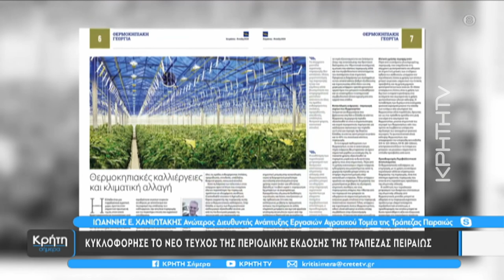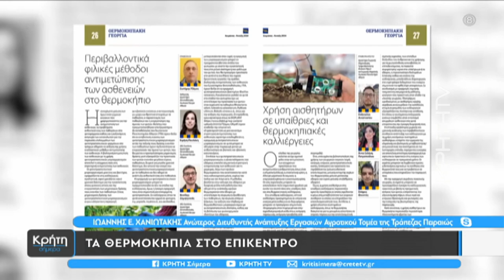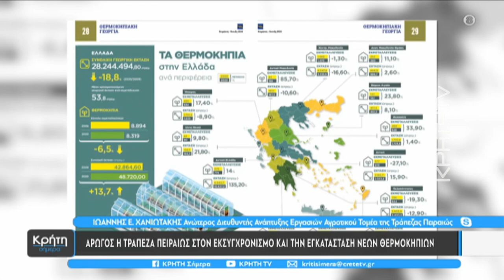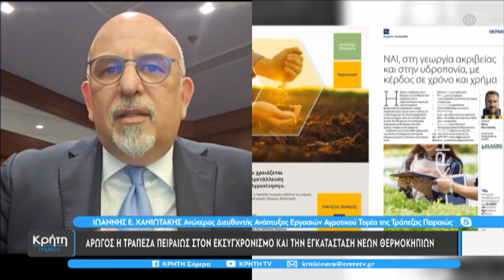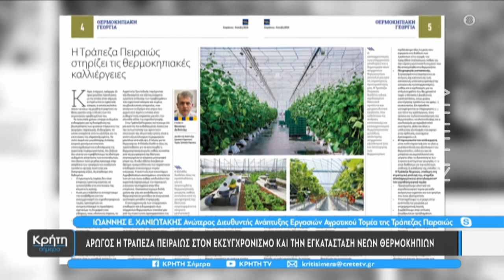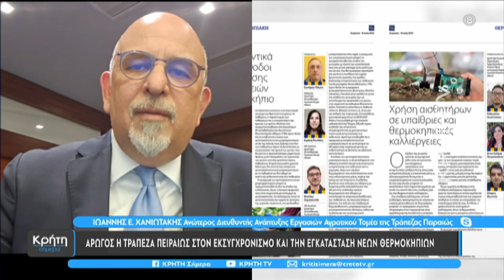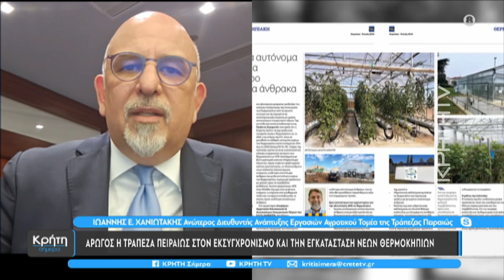Κυκλοφόρησε το νέο τεύχος της περιοδικής έκδοσης της Τράπεζας Πειραιώς